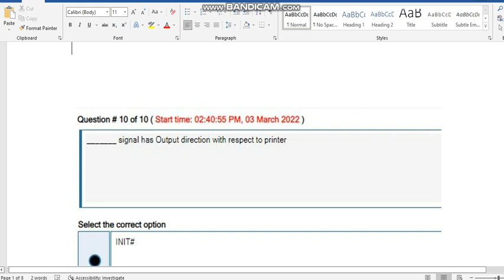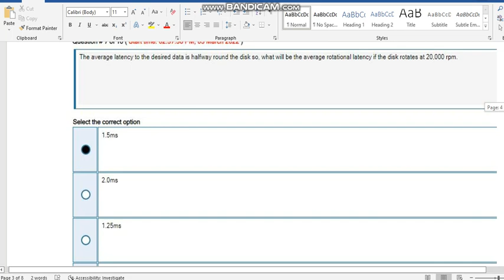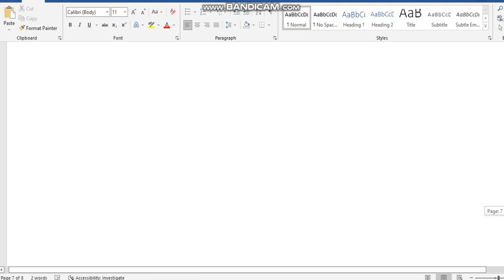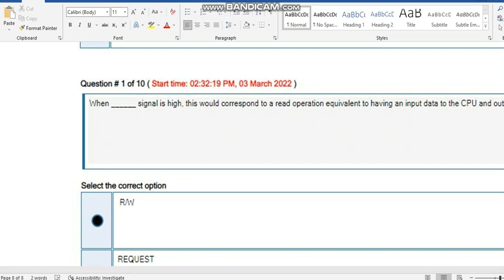CS501 QUIZ 2 100% Correct Solution || cs501 Quiz 2 Fall 2024